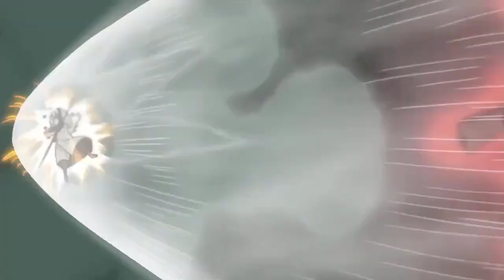Quem ganharia esse duelo? Guy ou Sanji? | Naruto | One Piece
Deixa aí nos comentários quem ganharia esse duelo, Sanji ou Guy

Anime : Naruto Vs One Piece
Guy Vs Madara | Sanji Vs X Drake